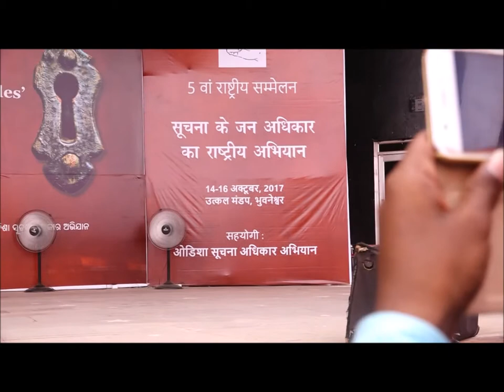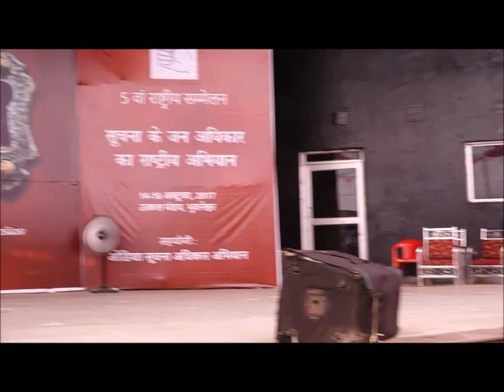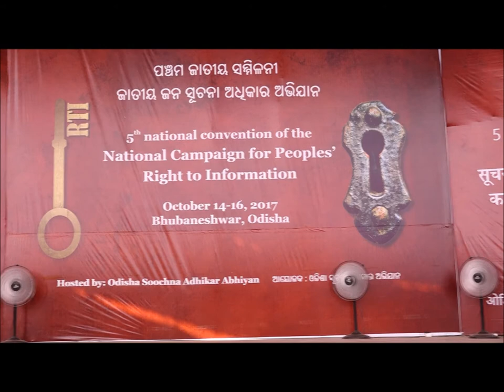Maya Rao- 'River of Information'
River of Information by Maya Krishna Rao at NCPRI National Campaign for the People's Right to Information convention in Bhubaneshwar, Odisha on October 16, 2017.